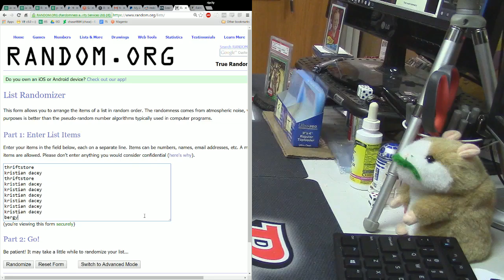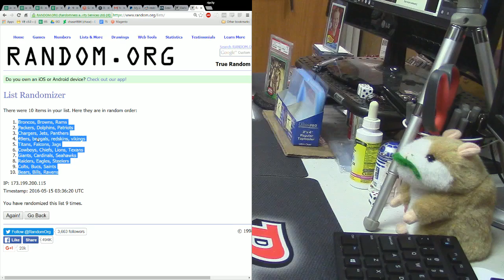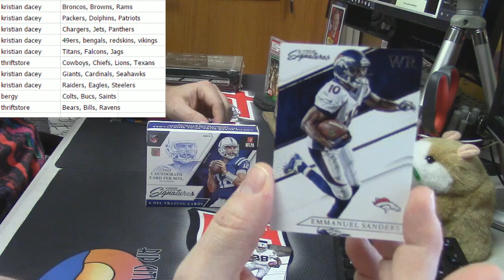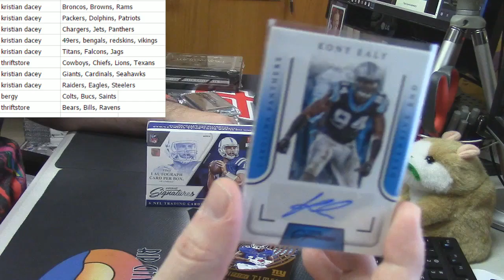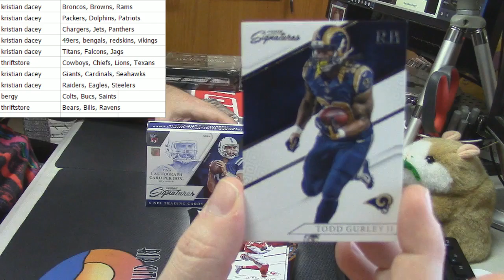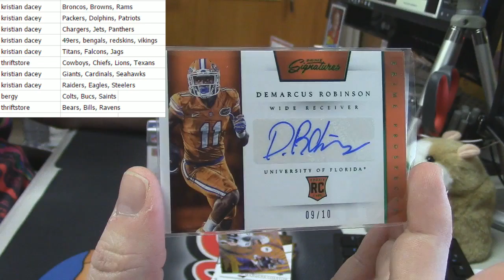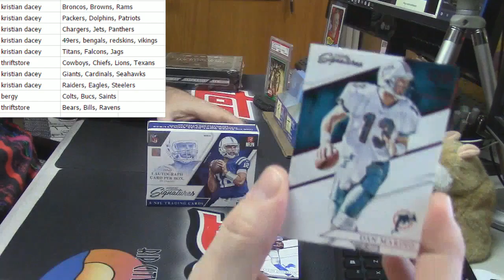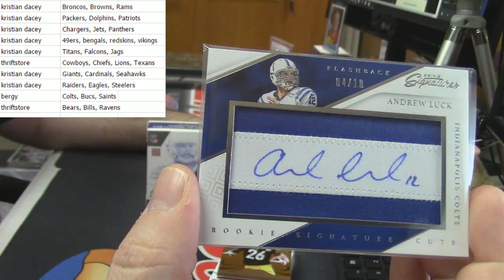2016 Prime Signatures 3 Box 10 Spot